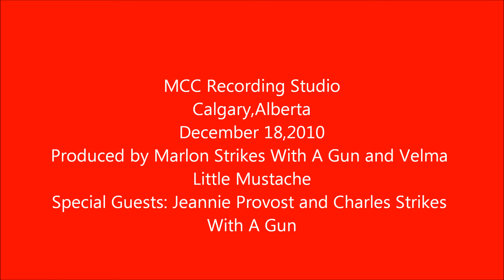Wine And Roses-Peter Strikes With A Gun